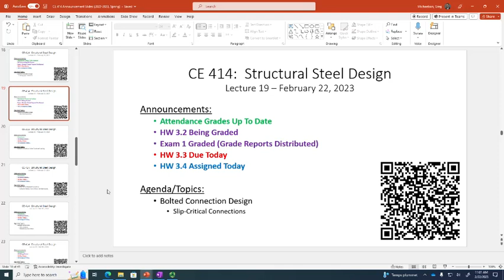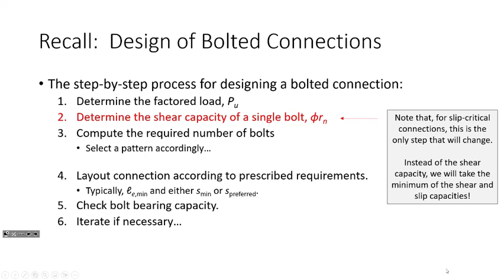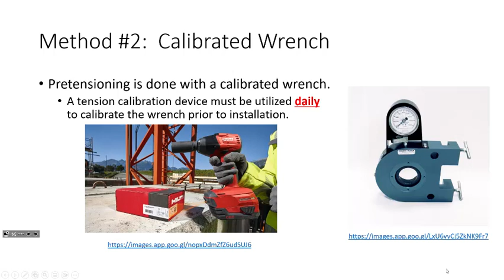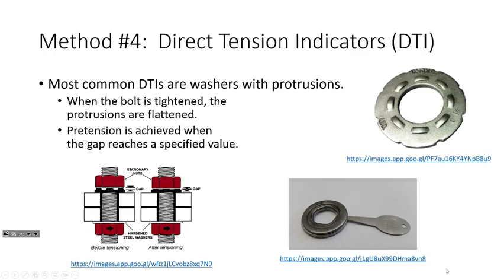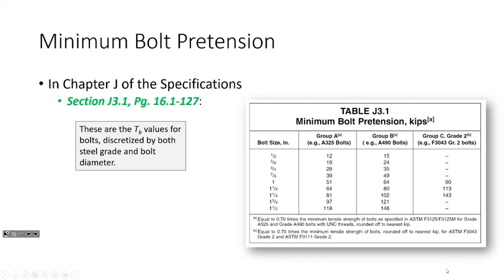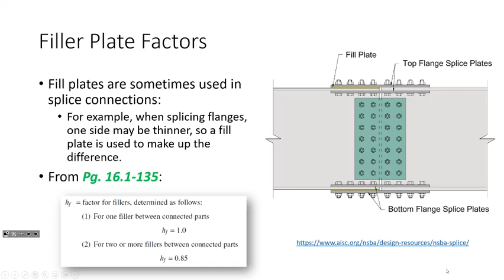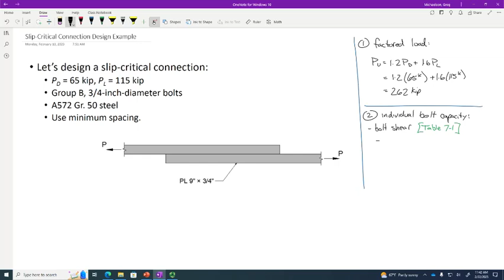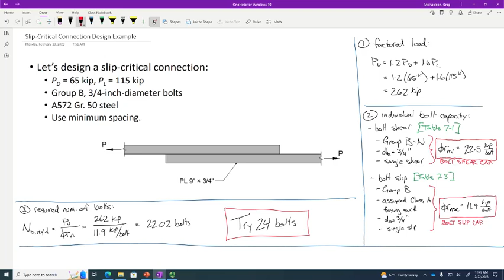CE 414 Lecture 19: Slip-Critical Connections (2023.02.22)